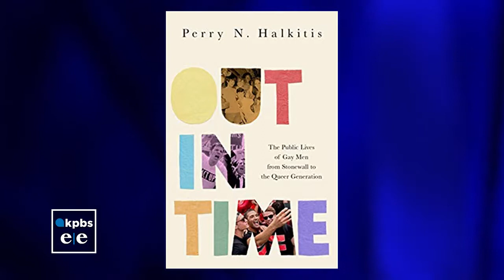Author Wants Pride Year Round: A KPBS Interview with Dr. Perry Halkitis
KPBS Interviews Dr. Perry Halkitis, the Dean of the School of Public Health at Rutger's University and an LGBTQ historian.